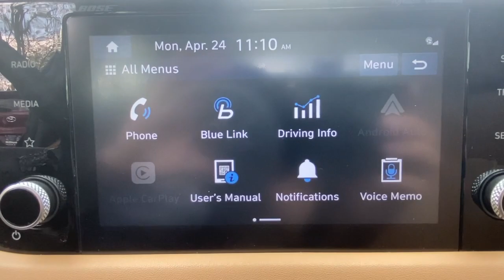2020 Hyundai Sonata Stamford, Greenwich, Norwalk, Darien, Fairfield, CT H21517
STORMY SEA Used 2020 Hyundai Sonata SEL 2.5L available in Stamford, Connecticut at Stamford Hyundai. Servicing the Greenwich, Norwalk, Darien, Fairfield, CT area.

Stamford Hyundai
85 Magee Ave

EPA 37 MPG Hwy/27 MPG City! CARFAX 1-Owner, GREAT MILES 33,948! Sunroof, Heated Seats, Dual Zone A/C, Blind Spot Monitor, Lane Keeping Assist, Hands-Free Liftgate, Remote Engine Start, Satellite Radio, iPod/MP3 Input CLICK ME!br /br /KEY FEATURES INCLUDEbr /Heated Driver Seat, Back-Up Camera, Satellite Radio, iPod/MP3 Input, Onboard Communications System, Aluminum Wheels, Remote Engine Start, Dual Zone A/C, Hands-Free Liftgate, Lane Keeping Assist, Blind Spot Monitor, Smart Device Integration, Apple CarPlay, Heated Seats Remote Trunk Release, Child Safety Locks, Steering Wheel Controls, Electronic Stability Control, Heated Mirrors. br /br /OPTION PACKAGESbr /PREMIUM + SUNROOF PACKAGE Option Group 02, Wireless Phone Charging, 12.3 LCD Instrument Cluster, 2nd Row USB Charge Port, Auto-Dimming Rearview Mirror w/HomeLink, Leather-Wrapped Steering Wheel, 2nd Row Air Vent, Hyundai Digital Key, Option Group 03, Bose Premium Audio, 12 speakers (1 center channel, 2 dash, 2 front tweeters, 4 door mounted, 2 rear mounted speakers plus 1 rear mounted subwoofer), Heated Steering Wheel, Option Group 04, LED Interior Lights, Panoramic Sunroof. br /br /WHY BUY FROM USbr /Stamford Hyundai is a digital, interactive dealership that is the Hyundai Eastern Region #1 service satisfaction Hyundai Dealer in the district two years running. We believe in transparency for our clients and feel that when our customers are educated about their purchase from availability, total brand value and finance options it is easy to say Yes to Hyundai. Combine this with our exceptional customer service and convenient online purchase process; it is easy to say Yes to Stamford Hyundai! br /br /Mileage may be higher due to test drives or if vehicle is/was a loaner vehicle. Horsepower calculations based on trim engine configuration. Fuel economy calculations based on original manufacturer data for trim engine configuration. Please confirm the accuracy of the included equipment by calling us prior to purchase. br /